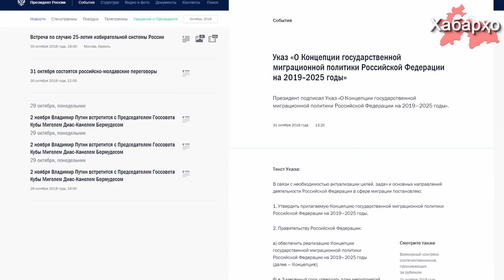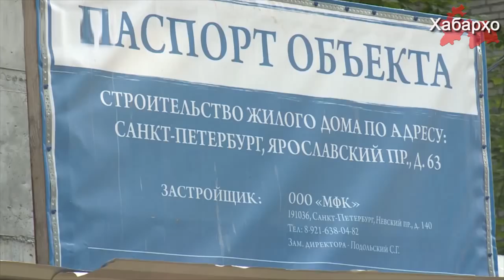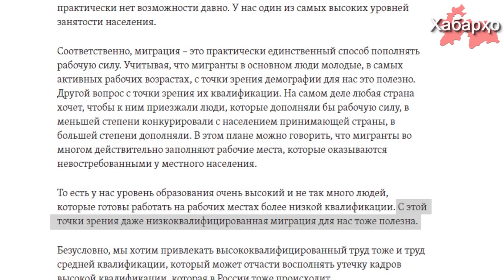Дар Русия консепсияи нав оиди сиёсати муҳоҷиратӣ қабул гардид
Дар VI - умин Конгресси байналмилалии ҳамватанони русӣ ки санаи 31 октябр дар шаҳри Маскав баргузор гардид, президенти Русия Владимир Путин имзошавии консепсияи нави давлатӣ доир ба сиёсати муҳоҷиратиро эълон намуд.